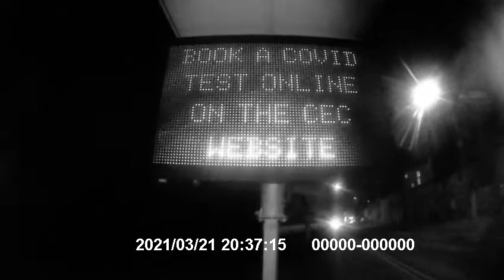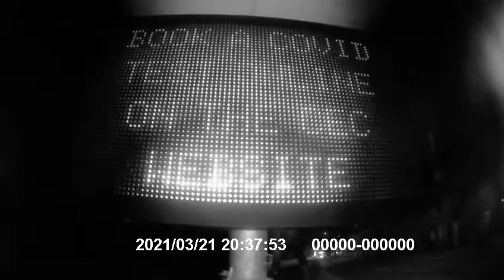Project Brainwashing.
no TV, no problem, we have it covered, we will brainwash you while you drive.